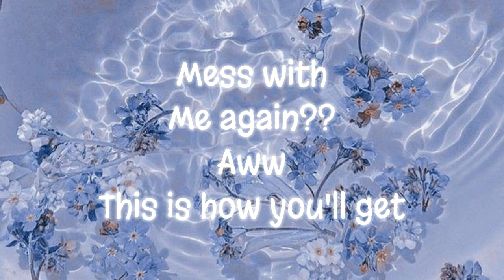♡︎.°•·~` DESIRED PERSON GETS SICK, ATTRACT BAD LUCK, FAILED THEIR EXAM ⚠️1x MINIMUM ⚠️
Hello! Our angels.
This subliminal is completely safe

-No negative affirmations
-No evil affirmations
-1000x more powerful
-All the affirmations are layered 10x

What makes this subliminal extremely powerful and work super fast is the affirmations are layered 10x and it contain the most powerful booster ever

-||• Affirmations used ⚠️:

My desired person is absorbing dark negative bad energy
My desired person is depressing
My desired person is getting nosebleed
My desired person gets extremely unlucky
My desired  is getting nightmare
My desired person has problem sleeping
Your desired person's body is refusing and pushing good luck away
Your desired person is the most unluckiest person in the world
Desired person gets lost their friends because of stupidity
All people avoid desired person

•| Take a break if you need.

•| Be grateful for your results.

•| Be patient

•| Relax.

•| Listen as many as you want whenever you feel.

•| Use booster if you want

•| Act like you already have your results

•| Script it

That's all and have a nice day!